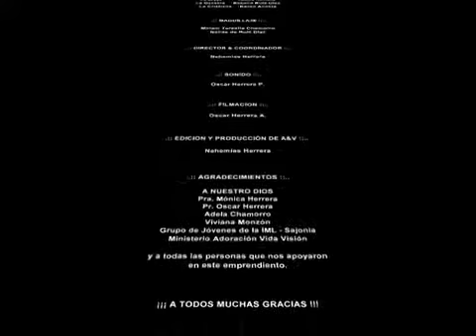La Silla del Pecado Jovenes del Ministerio